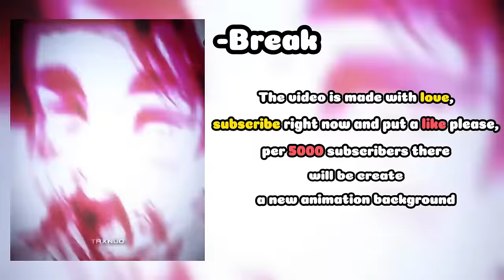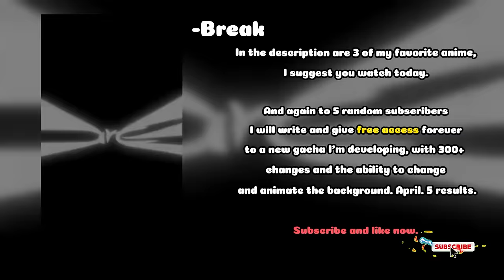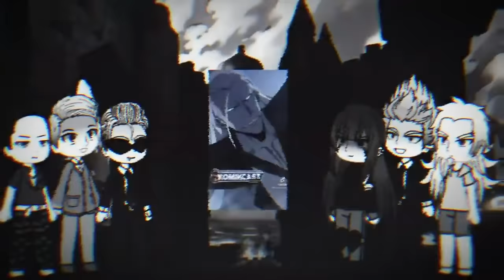Solo Leveling react to Sung Jin Woo | Gacha React | Full Movie + [BONUS PART]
I recommend watching these anime:

1.Kenpuu Denki Berserk
2.Rakudai Kishi no Cavalry
3.Code Geass: Hangyaku no Lelouch